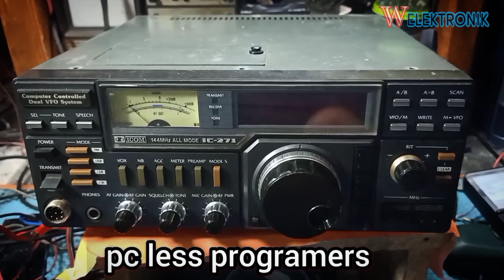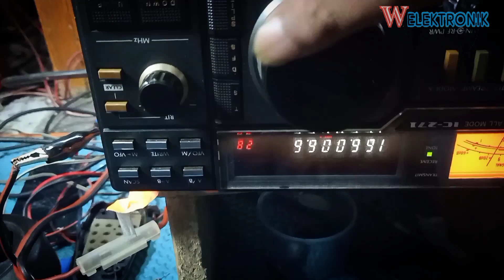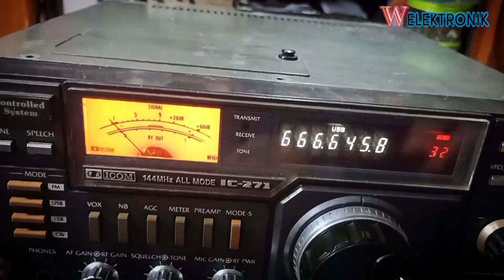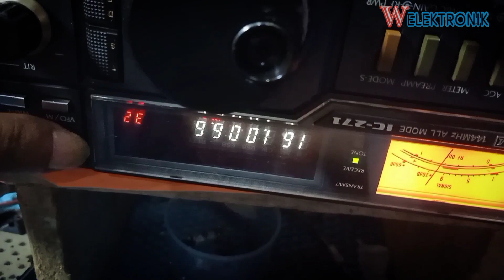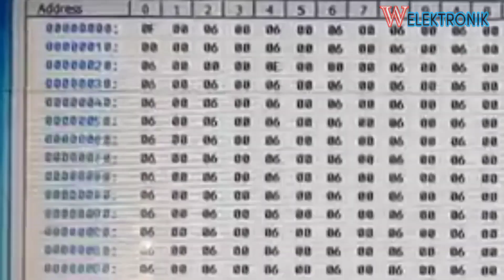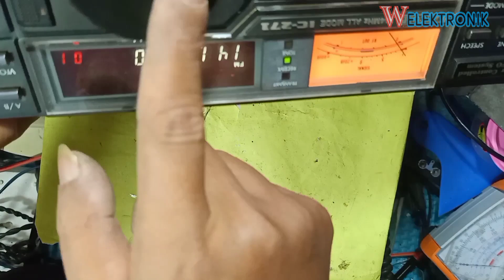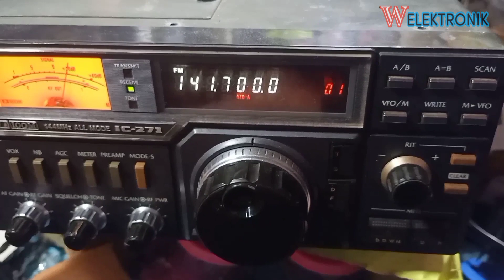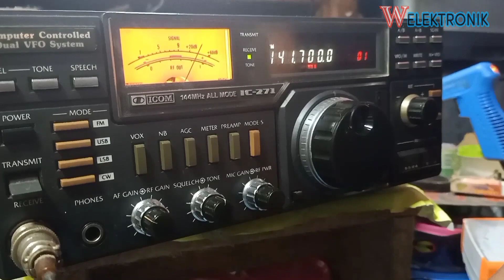pc less programmers icom ic 271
icom 271 ini error karena baterai habis..kita coba program ram nya
menggunakan pc less programmer

icom ic-271a for sale
icom ic-271h review
icom ic 271 rigpix
icom ic 271 e
icom ic-271 manual
icom ic-271 mods
icom ic 271 a
harga icom ic 271
icom ic-2710h
icom ic-271e
icom ic-2710h service manual
icom ic-271e review
icom ic-271a manual
icom ic-271h manual
icom ic-271a problems
spesifikasi icom ic 271
icom 271 h
icom 271